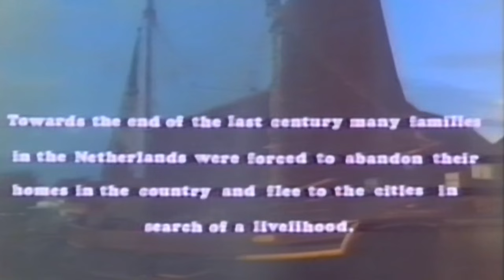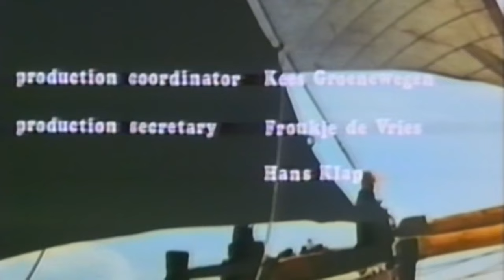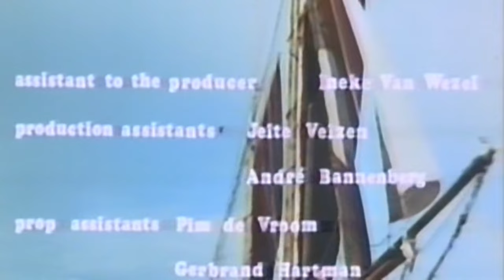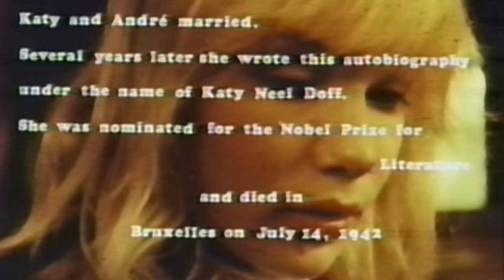Katie's Passion | English Full Movie | Drama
In 1881, young Keetje relocates to Amsterdam with her struggling family, hoping for a brighter future. However, as they face relentless poverty, Keetje finds herself drawn into the dark world of prostitution, a desperate means to survive in a city teeming with vice and greed. As she navigates this harsh reality, she becomes acutely aware of the corrupting power of money and its ability to warp the lives of those around her.

Starring: Monique van de Ven, Rutger Hauer, Andrea Domburg